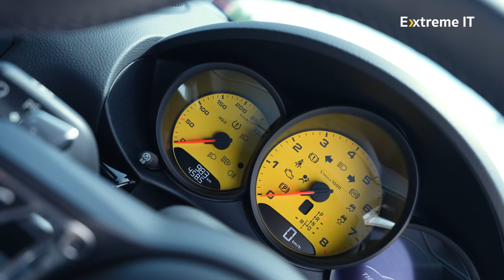ลองขับ Porsche ในสนามแข่งรถ โคตรมันส์ !!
วันนี้ได้มีโอกาศทาง AAS เชิญไปทดลองขับ Porsche ในสนาม เพื่อทดสอบรถแต่ละรุ่น โดยวันนี้ผมได้ลองทั้งหมด 3 คันด้วยกันคือ

Porsche Panamera e-hybrid
Porsche cayenne e-hybrid
Porsche taycan

บอกเลยขับมันส์ทุกรุ่น!!

ขอขอบคุณ AAS Thailand